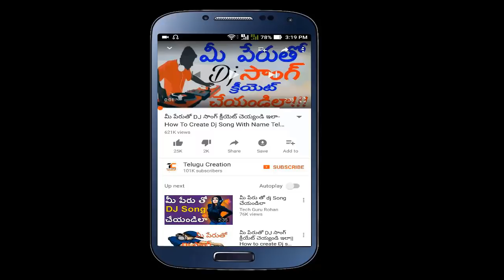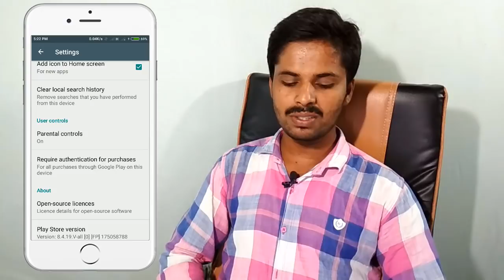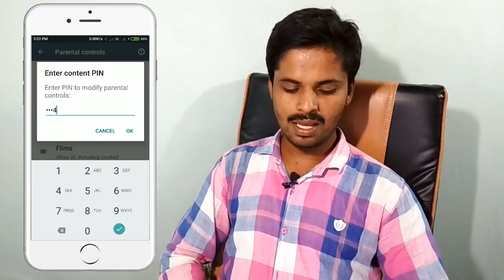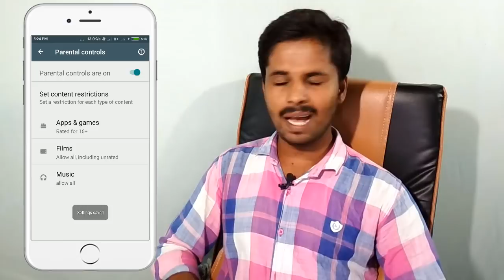ఈ సెట్టింగును పొరపాటున కూడా మీ పిల్లలకు చెప్పకండి - don't talk about this setting with children's